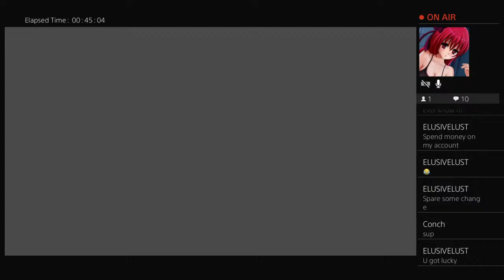Rank Grinding. Special pick, Scrims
"Stop repeating.
   Start creating."
                             ~Praxiann
                                  2018

Home Of The Showoff🏡♟